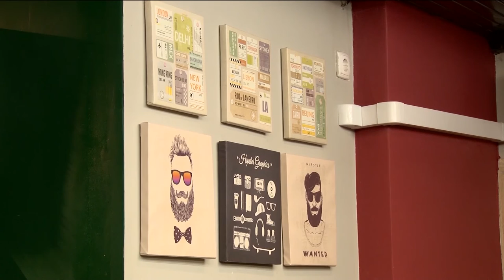Какая борода сегодня в моде